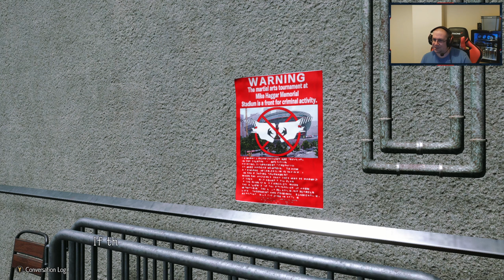STREET FIGHTER 6 World Tour Walkthrough Gameplay Chapter 4 (Streamed)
In chapter 4 of streets fighter 6 world tour we finally found Ken and got our self's a nice hard hat, and met the Mad Gear Gang Leader, what a nice guy tbh, Ken gameplay was an eye opener to how tough some of these guys are.

Street Fighter 6 is a 2023 fighting game developed and published by Capcom. It is the seventh main entry in the Street Fighter franchise, and was released for PlayStation 4, PlayStation 5, Windows and Xbox Series X/S on June 2, 2023, while an arcade version will be published by Taito later in the year.